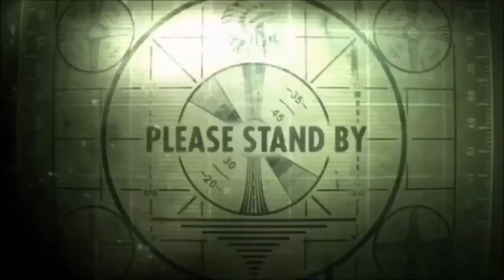jack becomes house seller 🏠🏠 in dude theft wars